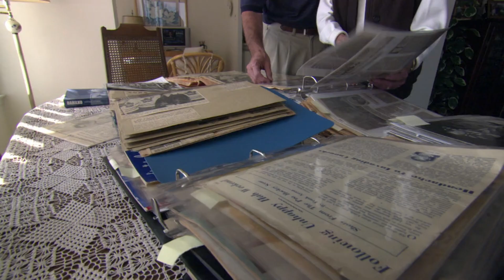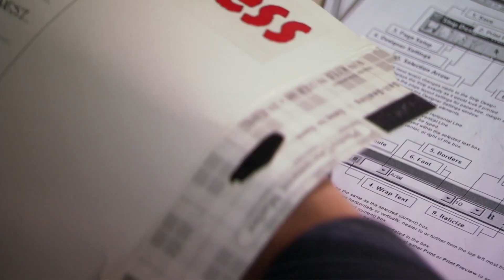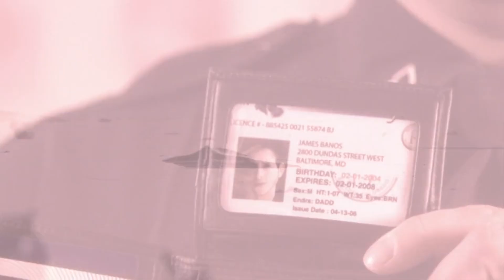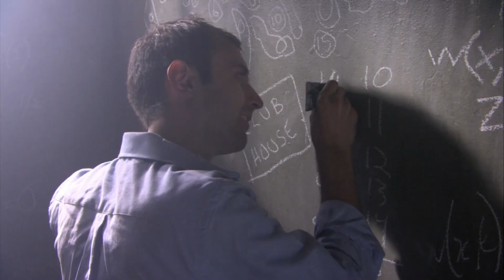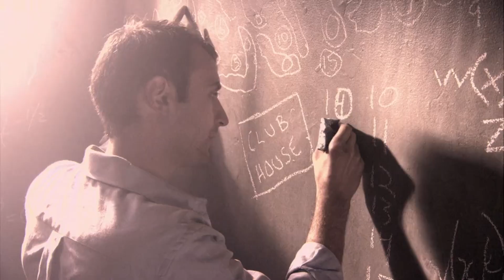Bad Sports - Physical Activity Turns Harmful | Urban Legends | Curious?: True Heroes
Can you spot the true story?  A hockey hero’s fishing expedition ends up costing his team dearly; an advertising exec goes for a jog and gets more than he bargained for; and, a wrongly imprisoned aid worker puts his time behind bars to good use.

Which story do you think is true?

Urban Legends - From Season 2 Episode 8: In this episode of Urban Legends…

Three incredible stories that prove physical activity isn’t always fun and games; an ice hockey hero goes on a fishing trip that ends up costing his team for over a decade; a Baltimore advertising exec goes for a midday jog and gets more than he bargained for; and, a wrongly imprisoned aid worker finds unexpected success after putting his time behind bars to good use.

Three incredible stories…  But which one is true?

In each episode, Urban Legends brings to life three amazing tales, stories so incredible and far-fetched that we’re not sure whether to believe them or not. These stories are all presented as fact, pieced together from dramatic reconstructions and interviews to look like genuine documentary style reports. The twist is that some stories are true and some stories are false. It's up to the viewers to guess.